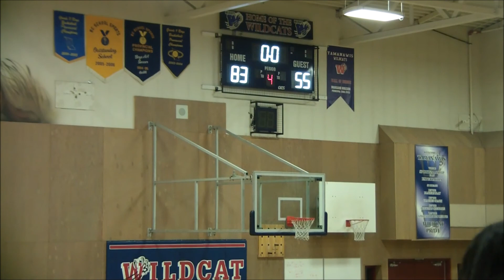Tweeds Oct 13